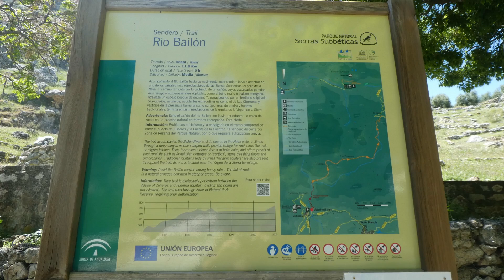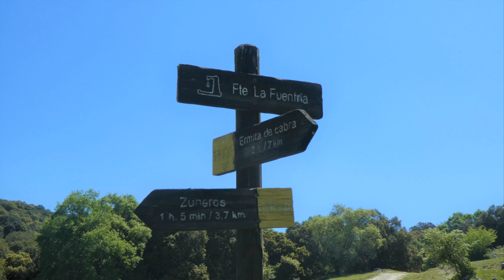CAÑÓN DEL RÍO BAILÓN